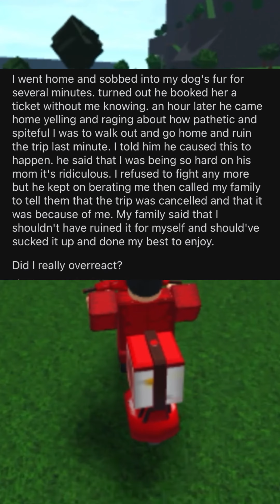AITA Episode 1